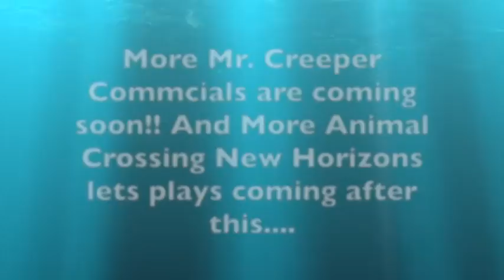Mr. Creeper - The Swimming Pool Tube Commcial! | 2020